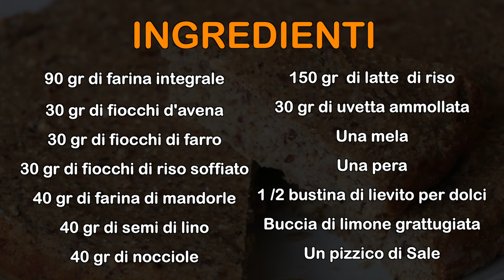Torta Paradiso "Ricetta del Dottor Franco Berrino"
Se volete contribuire al mantenimento delle attività del canale

INGREDIENTI:
- 90 gr di farina integrale
- 30 gr di fiocchi d'avena
- 30 gr di fiocchi di farro
- 30 gr di fiocchi di riso soffiato
- 40 gr di farina di mandorle
- 40 gr di semi di lino
- 40 gr di nocciole
- 150 gr  di latte  di riso
- 30 gr di uvetta ammollata
- Una mela
- Una pera
- 1/2 bustina di lievito per dolci
- Buccia di limone grattugiata